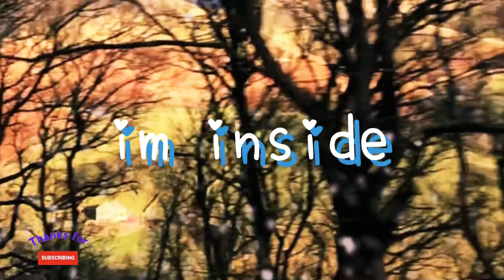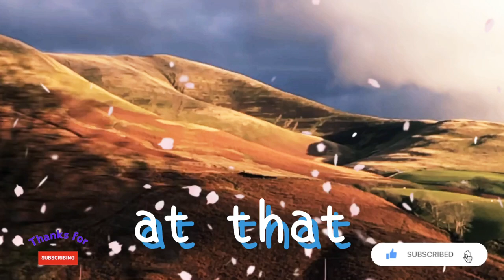Lake District Viaduct View | Cumbria I Historic Ribblehead Viaduct | Countryside View | UK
This Viaduct is just over the border from Cumbria into North Yorkshire but the most amazing structure on the Settle-Carlisle Railway.